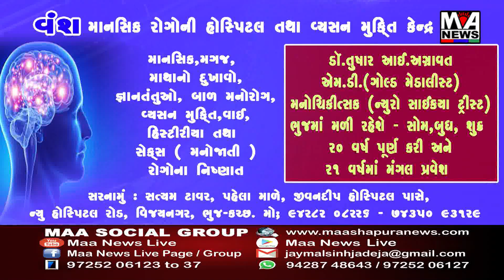જામનગર શહેર માં ખોડિયાર કોલોની વિસ્તારમાં આવેલ શાક માર્કેટ પાસે વિચિત્ર અકસ્માત સર્જાયો